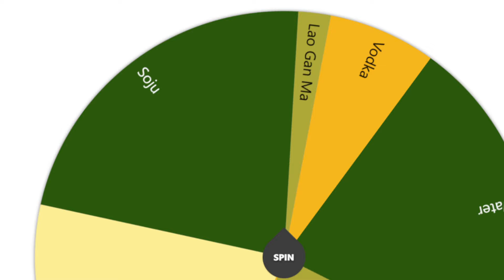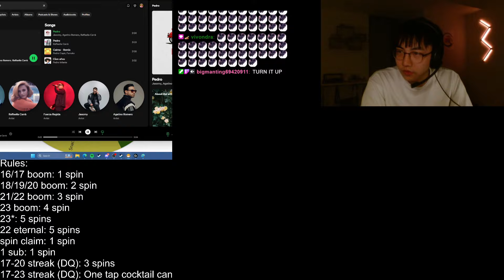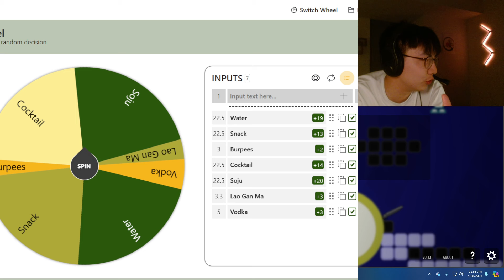SPIN TO WIN MAPLESTORY DRINKING GAME Episode 2 - Drinking with a side of Starforce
going through it
at least it was cheap :)

00:00 - Intro
03:05 - Slime Ring 1
04:38 - Slime Ring 2
11:48 - Slime Ring 3
17:19 - Eternal Pants
18:25 - Slime Ring 4
22:48 - Slime Ring 5
33:22 - Slime Ring 6
48:27 - CFE
1:00:23 - Outro